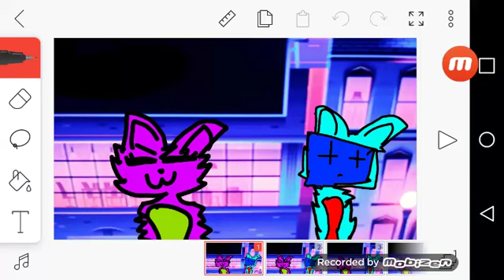Time lapse meme